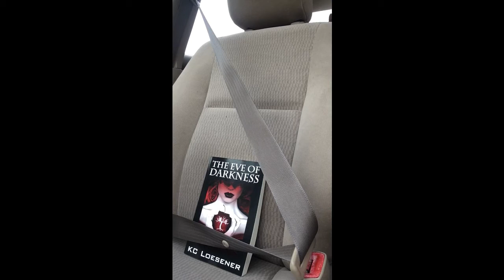Self-publishing Author, KC Loesener, Shows Her Love for Outskirts Press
Self-publishing Author, K.C. Loesener, author of, The Eve of Darkness, shows her love for Outskirts Press.

Learn more about how you can achieve your dreams by self-publishing a book